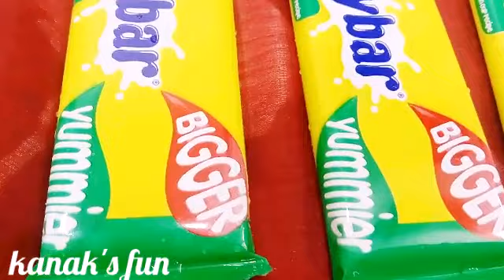Nestle milky bar chocolate/creamy and milky/chocolate with goodness of milk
BUY.. Chocolates for Rakhi

Cadbury Dairy Milk Silk Valentine Special Edition Gift Pack | Valentine Special Chocolate 2019

Cadbury Dairy Milk Silk Heart pop up | dairy milk silk valentine day special

Cadbury Dairy Milk Crispello Crispy Chocolate Fingers

Cadbury Dairy Milk Chocolate Family Pack

Cadbury Celebration Premium Selection

Day Cadbury Dairy Milk Limited Edition

cadbury dairy milk silk chocolate mocha caramello

Cadbury Dairy Milk Silk Oreo

dairy milk special edition reviews - dairy milk silk valentine edition reviews